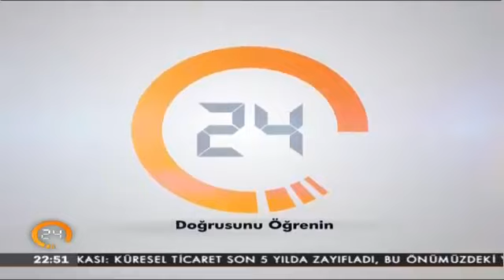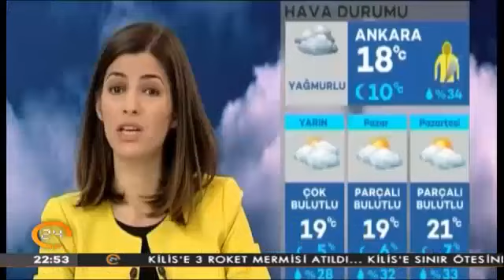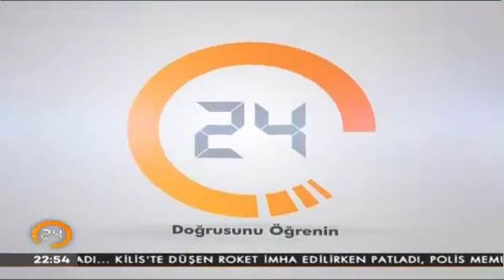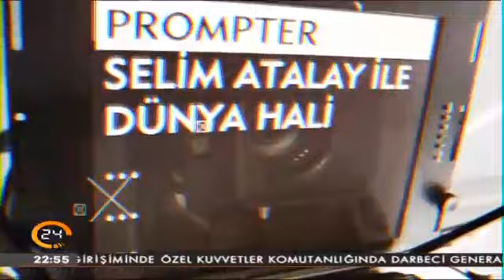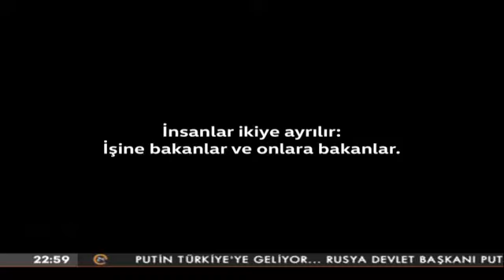Koray Şerbetçi ile An ve Zaman’da Cübbeli Ahmet Hoca konuk oldu - 1. Bölüm (02.10.2016)